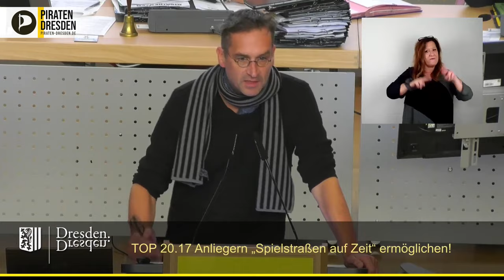Spielstraßen auf Zeit: Gemeinsamer Ersetzungsantrag von Dissidenten und Grünen